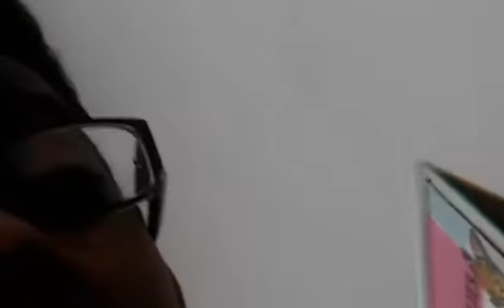Scrambled brains | Open Up!!!!! part 3